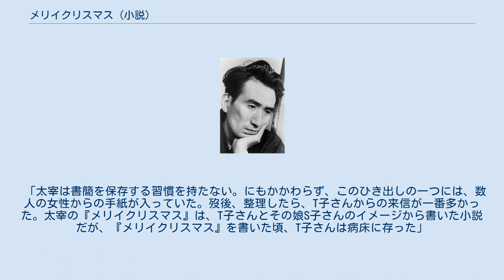メリイクリスマス (小説)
「メリイクリスマス」は、太宰治の短編小説。
 作品の冒頭で、著者を思わせる語り手が「私はそれまで一年三箇月間、津軽の生家で暮し、ことしの十一月の中旬に妻子を引き連れてまた東京に移住して来たのであるが」と述べる。
実際に太宰が家族と共に東京の上野駅に到着したのも1946年（昭和21年）11月14日夜であった。
 シズエ子とその母のモデルは、林聖子と実母の秋田富子（洋画家・林倭衛の夫人だった人）。
戦後の担当編集者の一人であった野原一夫は、短編「水仙」と「メリイクリスマス」は秋田富子への「清潔な愛情が生んだ作品である」と述べている。
 シズエ子と語り手の笠井が出会う場面も事実を元にしている。
出版社勤務を経て、のちに新宿にバーを開く林聖子はそのときのことを自書で次のように回顧している。
 「二十一年十一月初めの日曜日、私は駅前の三鷹書店を覗いた。有島生馬さんが父のことを書いた『ロゴス』を買おうと思ったのである。夕方の店内は、活字に飢えた人たちで一杯だった。店の人に『ロゴス』の所在を聞くため、一歩踏み出そうとしたとき、レジを離れようとしている男の人と向き合う形となった。私は魔法をかけられたようになった。『太宰さんの小父さん』といいかけて、あわてて『小父さん』の言葉を呑み込んだ。（中略） それから半月ほどして、着物姿の太宰さんがわが家に来られた。そして、懐から『中央公論』新年号を取り出し、ひどく真面目な顔をして、『これは、ぼくのクリスマスプレゼント』といった」 また、太宰の妻の美知子もこう述べている。
 「太宰は書簡を保存する習慣を持たない。にもかかわらず、このひき出しの一つには、数人の女性からの手紙が入っていた。歿後、整理したら、T子さんからの来信が一番多かった。太宰の『メリイクリスマス』は、T子さんとその娘S子さんのイメージから書いた小説だが、『メリイクリスマス』を書いた頃、T子さんは病床に存った」